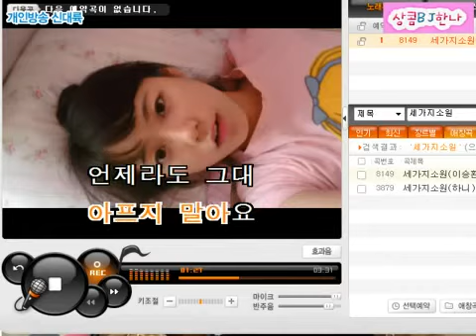Cute Sexy Lovely 한나 Hannah 74 Three Kinds Of Desire